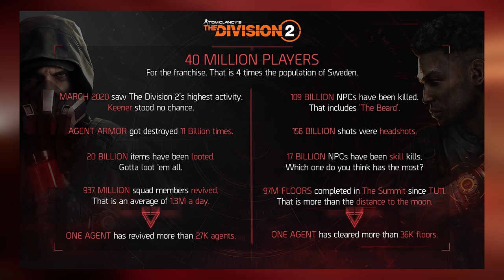This Division 2 News Tweet Sets Twitter on Fire!🔥 - What Was Said & What Should We Expect?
Yesterday, The Division 2 community received a tweet from the dev team that included some interesting stats, as well as a small press release concerning the future of the franchise.  What was said and what should we take away from all of this is my focus for today's video.

My PC Specs:
►Leviathan Case
►ROCCAT KONE XTD Max Customization Gaming Mouse